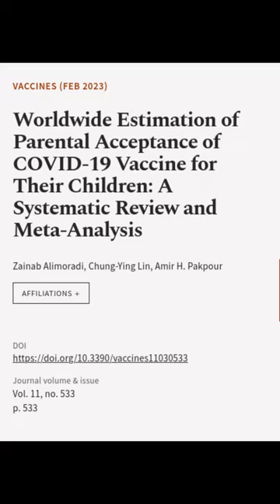Worldwide Estimation of Parental Acceptance of COVID-19 Vaccine for Their Children: A... | RTCL.TV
### Keywords ###

### Article Attribution ###
Title: Worldwide Estimation of Parental Acceptance of COVID-19 Vaccine for Their Children: A Systematic Review and Meta-Analysis
Authors: Zainab Alimoradi, Chung-Ying Lin ,and Amir H. Pakpour
Publisher: MDPI AG
DOI: 10.3390/vaccines11030533

### Video Timestamps ###
0:00:00 - Summary
0:00:55 - Title
0:01:01 - End